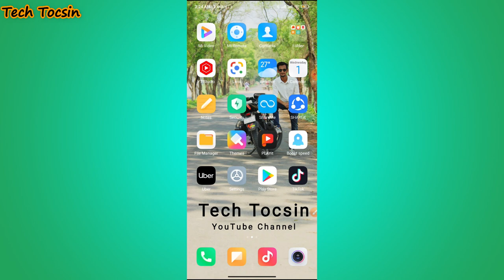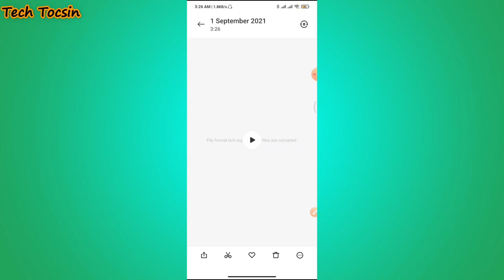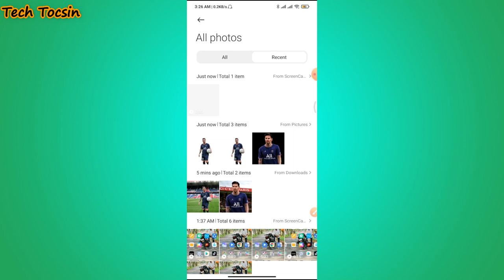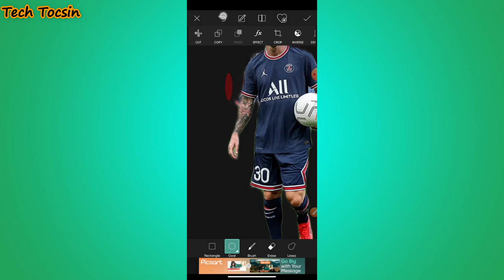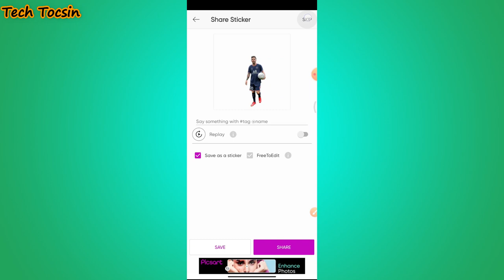How To Remove Background Of The Image Bangla || Picsart Android Editing App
I will show you how to remove background of the image bangla using picsart android editing app and that is cool app for background removal it is remove image background very smoothly so every one use this erase background app. This is a YouTube Bangla tutorial by Tech Tocsin.

If this video is informative for you,

My channel publishes videos every time about technology talks explain,
YouTube & video editing topics. If that sounds like it could be helpful for you, please join me! ➡️